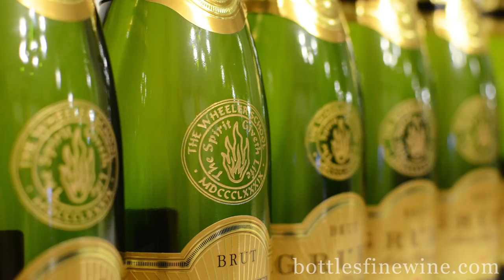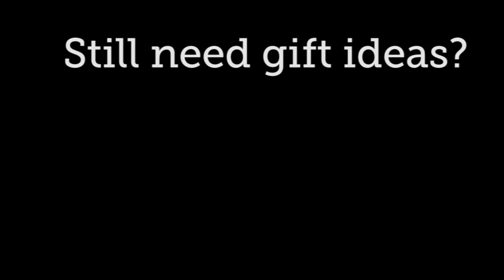Holiday Gift Guide: Wine & Beer Baskets, Custom Bottle Etching, Gift Wines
Holiday Gift Guide: Watch this video for easy wine, beer, and fine spirits present ideas from Bottles Fine Wine in Providence RI. From wine, beer, and mixologist gift baskets, to personalized wine bottle etching and custom glassware, scotch & bourbon bottle engraving, to fun nip ornaments, Bottles has you covered! Find out Joanna's picks for the perfect gift wines (great for hostess gifts!), and our convenient wine bottle gift wrapping options.

Bottles Fine Wine is a wine, beer and liquor store located in Rhode Island.